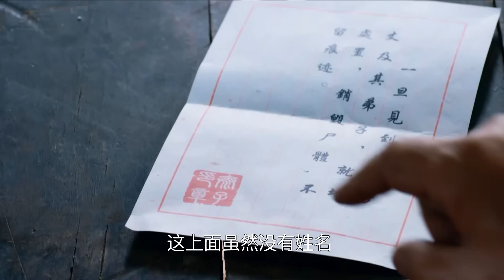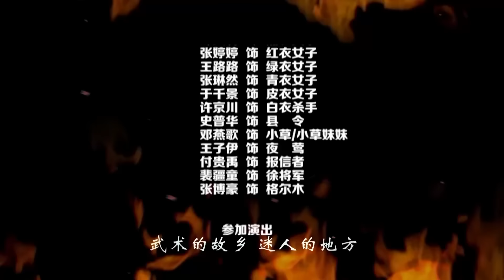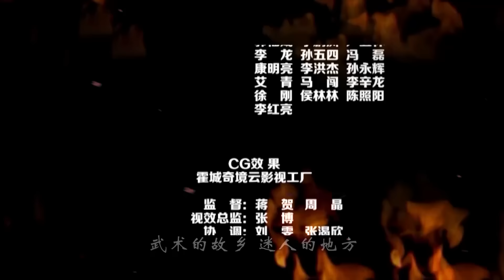【古装武侠剧 ENG SUB】少林寺传奇之东归英雄 02丨少林原班人马再受康熙委派 护送万寿山将军和冰玉公主东归京城